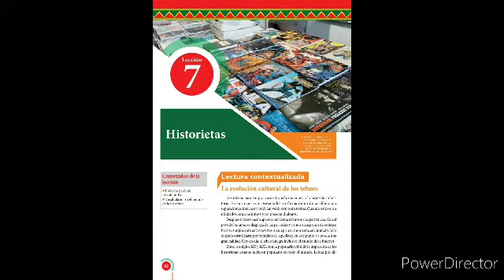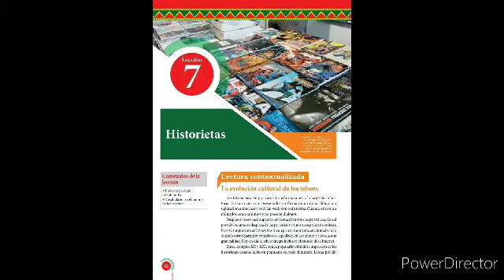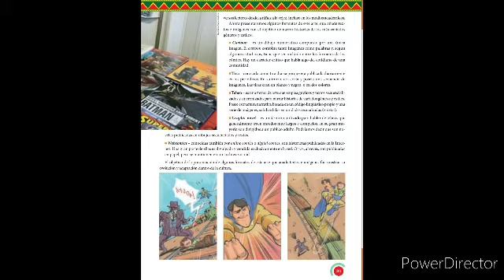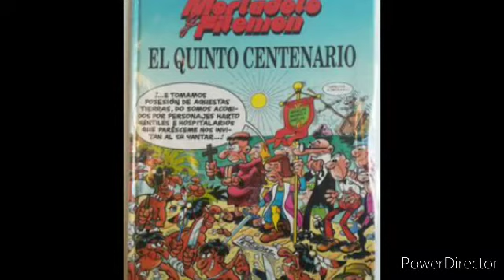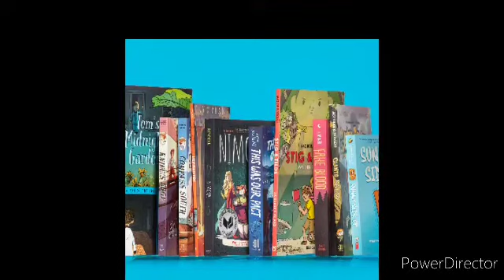Clase de Español 8° ano|| Profesora Cintia Almeida|| CECF/DOM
Corrección de actividades (páginas 79 y 80)

Vocabulario (página 81)

Historietas (páginas 82 y 83)

Actividades (páginas84, 85 y 86)